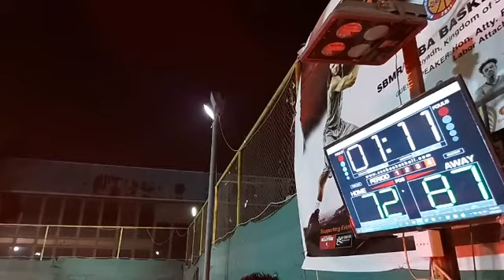"Bahay Kubo Cup 2021" UFBA SBMR Inter Province Basketball League LEYSAM vs ILOCOS